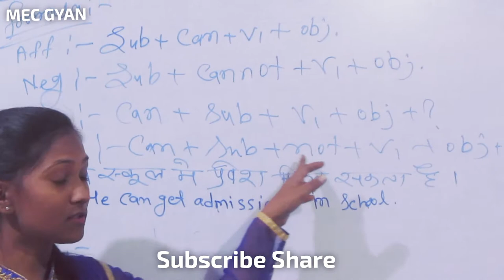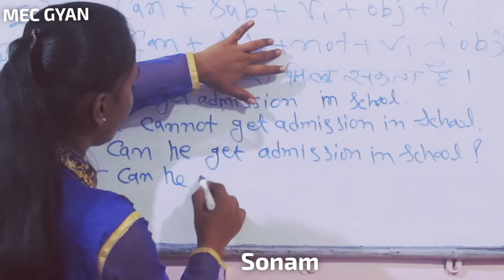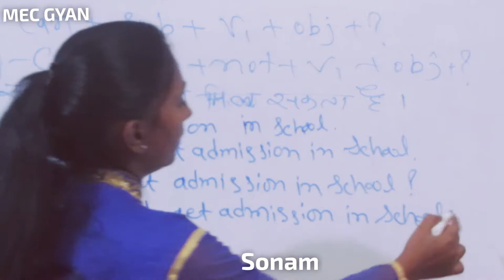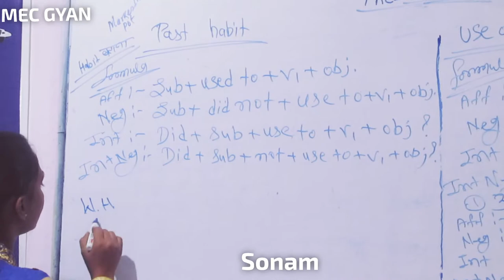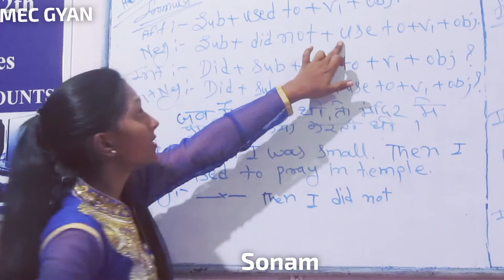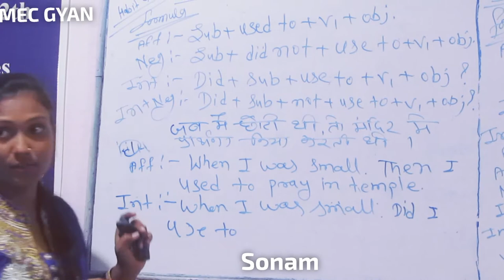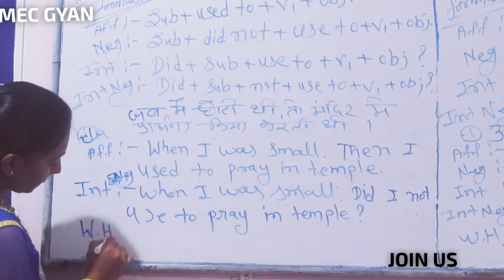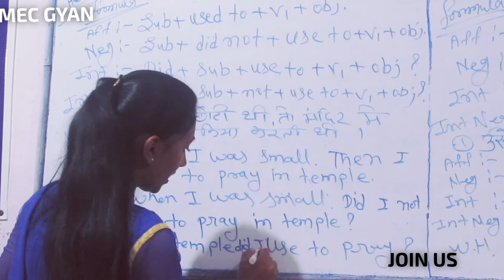Presentation Day@MEC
MODAL "CAN & USED TO" being taught by Sonam Feb 9, 2019